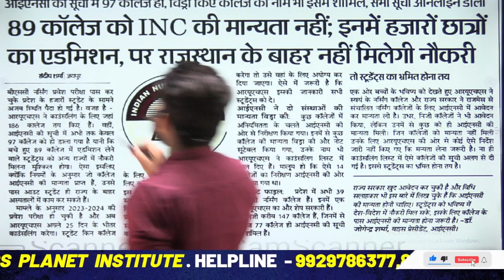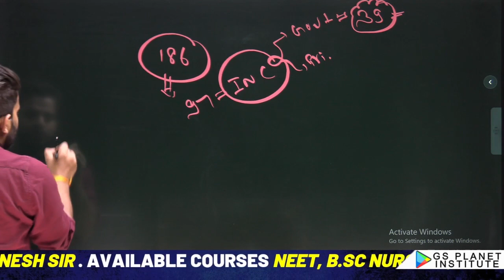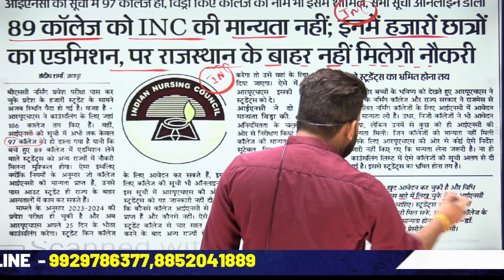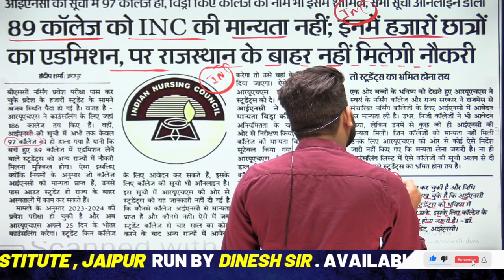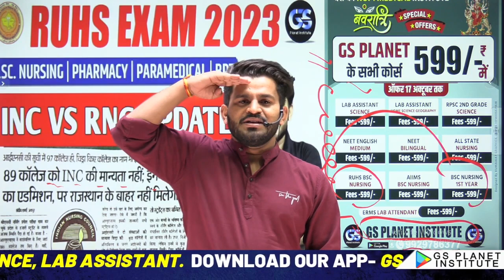New Update: Inc || Ruhs Bsc Nursing Counselling 2023 !! Inc Vs Rnc New Update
👩‍⚕️📚 Welcome to Gs Planet Institute - your go-to destination for everything related to Nursing or Nursing Entrance (AIIMS,ABVMU,BCECE,PNST PGI), NEET, and lab_assistant career insights! 💉✨

📌 In this video, we're discussing the newest updates and important information about INC and Ruhs BSc Nursing Counselling for 2023. Plus, we're diving into a comparison of INC vs. RNC to help you make informed decisions regarding your nursing journey. 🎓💡

💼 Looking to excel in your medical career? We've got you covered with insights, tips, and guidance to ace NEET and thrive as a lab assistant. 🌟

🙌 Join our Gs planet Family of aspiring medical professionals and enthusiasts. Together, we can make a difference in the world of healthcare. 🌏💙

ruhs bsc counselling sms jaipur,
ruhs bsc nursing counselling 2023 start,
ruhs bsc nursing counselling 2023 new update,
ruhs bsc nursing 2023 counselling choice filling,
ruhs bsc nursing admit card 2023 download,
ruhs bsc nursing application form 2023,
ruhs bsc nursing answer key 2023,
ruhs bsc nursing entrance exam 2023 date,
ruhs bsc nursing counselling 2023 fees,
ruhs bsc nursing cut off 2023 24,
ruhs bsc nursing exam date 2023,
ruhs bsc nursing entrance exam 2023 paper solution,